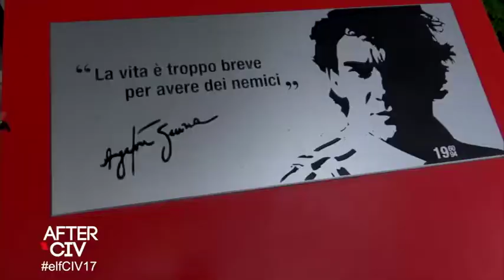After CIV Puntata 03 - Imola - Clip musicata